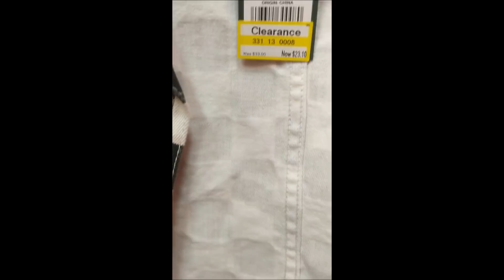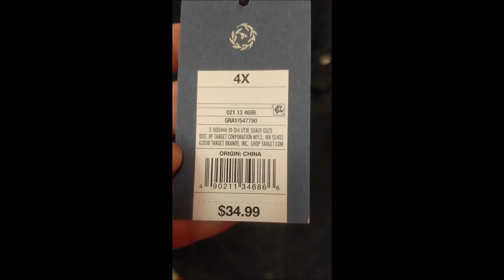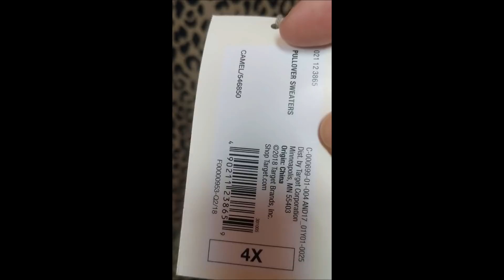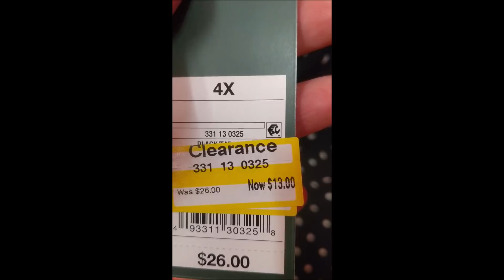Inside the Dressing Room // Target Plus Size Round Up!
Head over to Instagram and shop my closet!